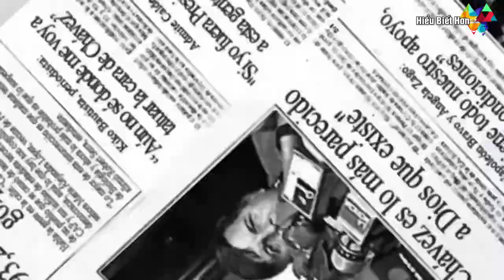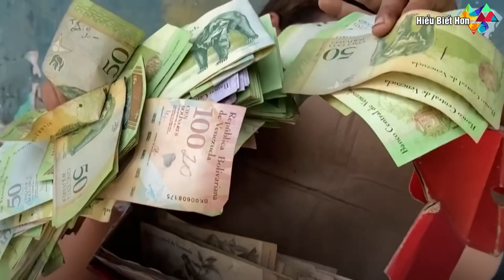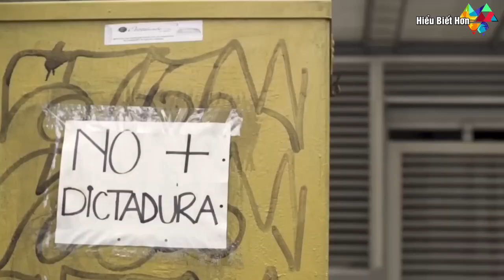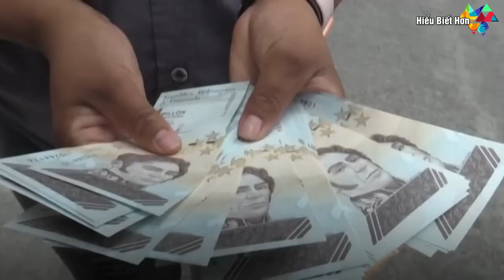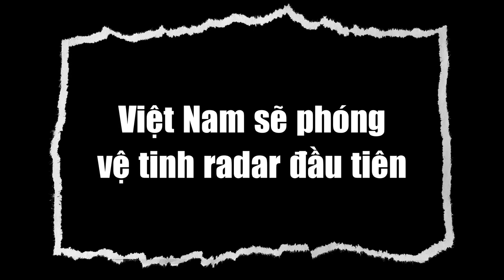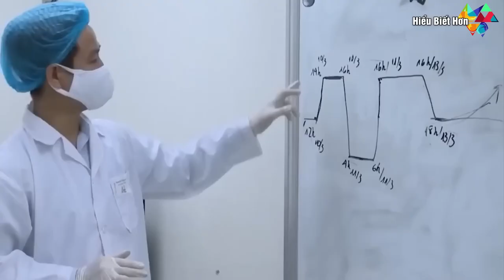Venezuela phải học hỏi Việt Nam để thoát khỏi khủng hoảng.